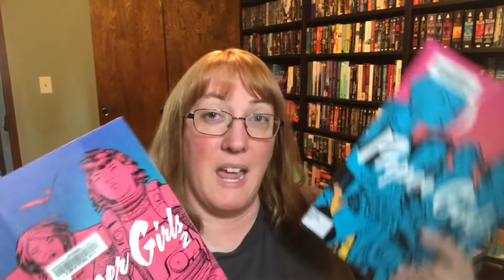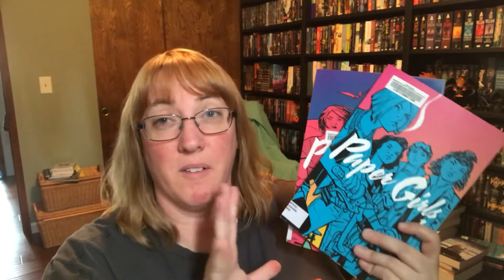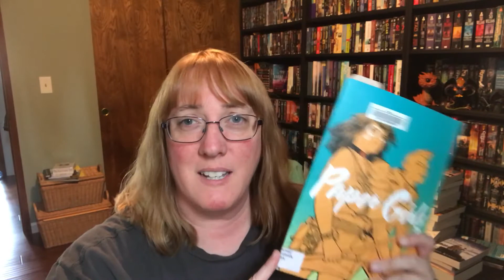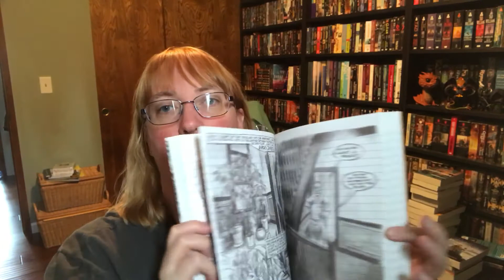Weekly Reading Update 2/18/18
Not a whole lot of reading, but so many things to get too. What are you reading?